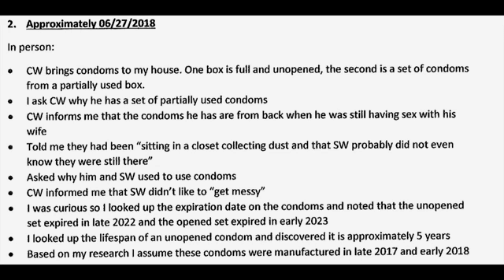Was NK manipulating Chris or was it the vice versa?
Part One.Examining NK's involvement into the Watts Family Murders